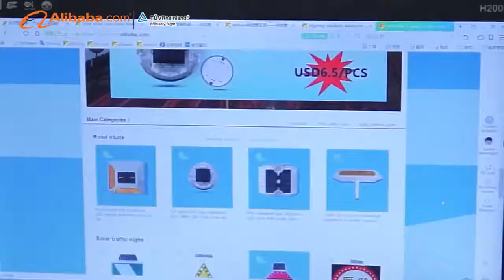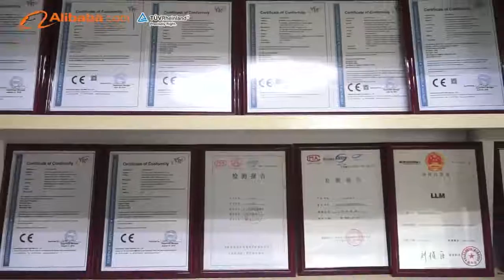Shenzhen Luming Traffic Equiment co.,Ltd company show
Established in 2006, “Shenzhen Luming Traffic Equipment Co., Ltd” was definited as an export-oriented high technology enterprise that specialize in solar traffic safety facilities’ R&D and sale over 10 years.

Our main products include: solar road studs, solar LED delineators, road reflectors, solar traffic safety signs, LED tunnel signs, traffic warning lights, solar traffic lights, anti-glare boards, solar LED anti-bump barriers, parking lot safety facilities etc.

Our products are widely used in highways, bridges and urban roads, toll station and parking lots, Our company flagship trademarks "LM", "LLM" have been gaining good public praise over years

As an ISO 9001 approvalled enterprise, Our workshop covers an area of 3,000 square meters. All of our products have CE certificates and other certificates in need.
As one of the leading solar traffic safety facilities manufacturers in China, We R&D and produced many patent products, such as “GPS sync blinking solar  road studs”  and  “Radar wireless sensing solar LED traffic signs systems” etc.

With our strong IT team and design team’s support, we also provide OEM & ODM service to our valued clients.

"Quality for survival, integrity for development", Carrying the excellent technology, to create unlimited value, providing the best quality products and services to our clients in all regions of the world, is our company's business philosophy always.

We “Shenzhen Luming Traffic” always prepared to work for distinguished you!